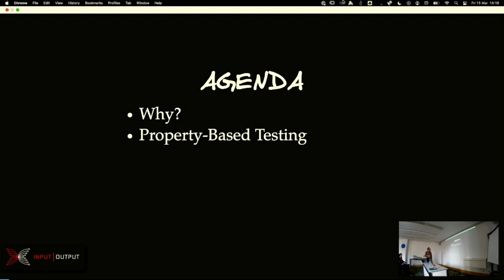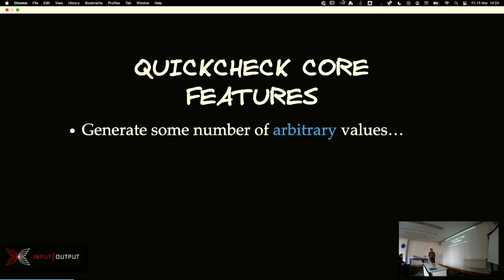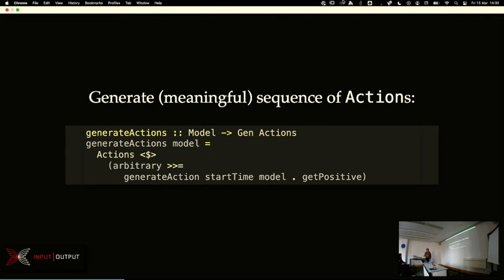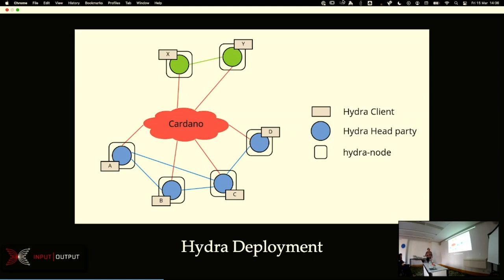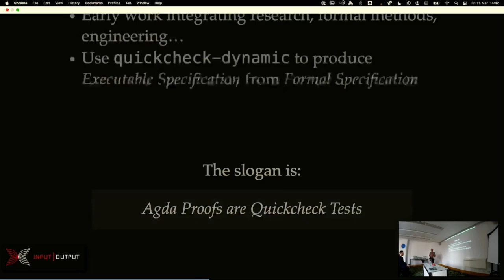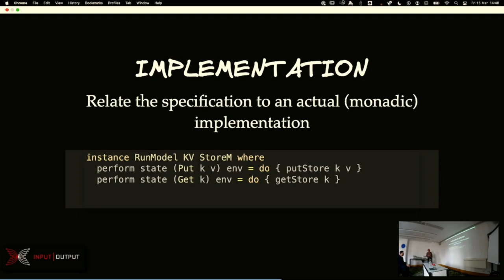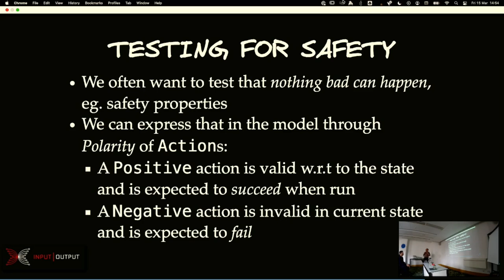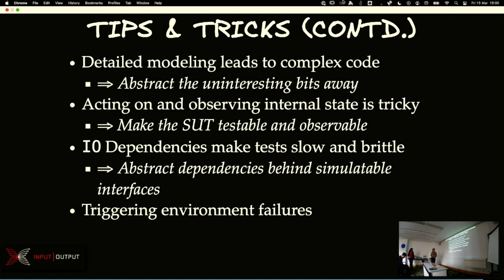BOB 2024 Arnaud Bailly - Model-Based Testing with QuickCheck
QuickCheck is well-known as a framework for Property-Based Testing whereby one writes tests as properties some code should respect and use generators and shrinkers to prove or find counterexamples to those properties. Building on those principles, quickcheck-dynamic is a new tool to define State-Machine like models of software, generate and run sequence of actions, and express properties of the system in terms of high-level Dynamic Logic expressions.

This session is both an introduction to, and an experience report on, the use of quickcheck-dynamic and more generally to the principles and practices of Model-Based Testing. Through a few examples drawn from real-life use of the library, I hope to convince the audience of the relevance of these tools for the development of complex, stateful software.